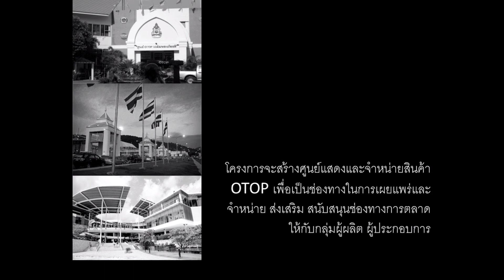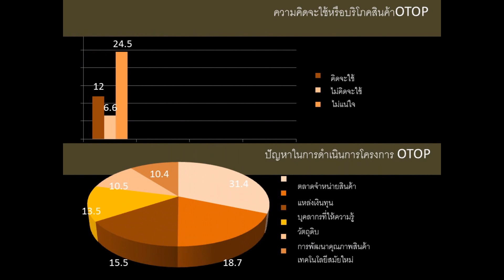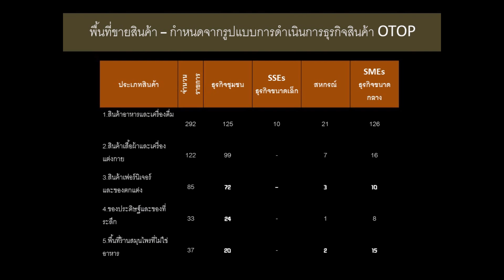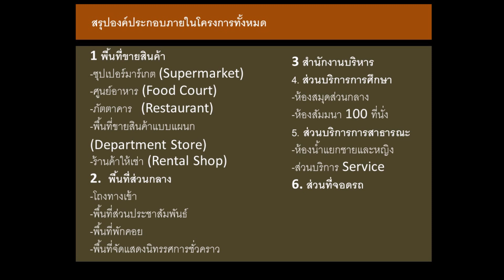Architectural Programming#52020057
OTOP SHOPPING CENTER
Pitchaya Kasiolan#52020057 Faculty Of Architecture
king mongkut's institute of technology ladkrabang